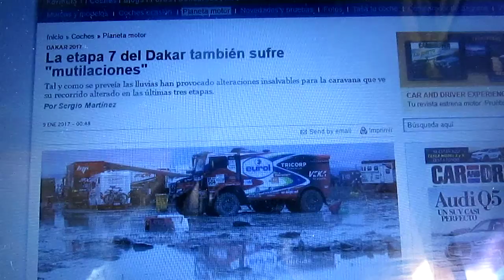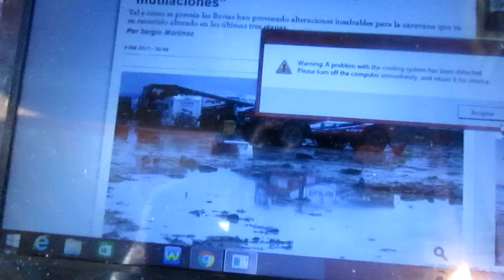La 7° etapa del Rally Dakar 2017 también sufre mutilaciones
Debido a las fuertes lluvias que han provocado alteraciones insalvables la caravana del Rally Dakar ha tenido que modificar su recorrido ademas la 6° ya se había suspendido